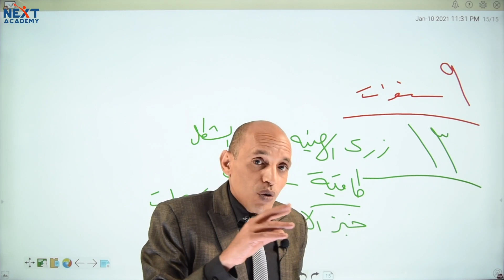هو طه حسين إزاى اكتشف انه أعمى ؟؟؟؟؟؟